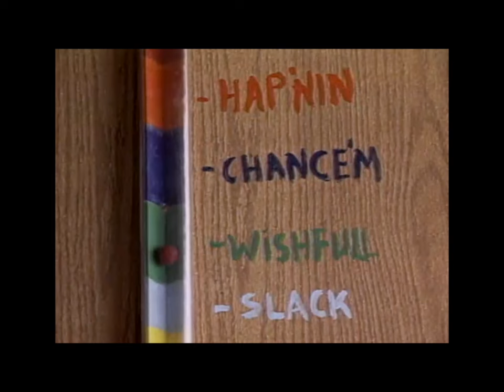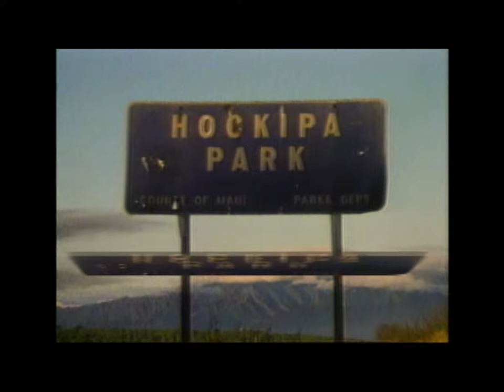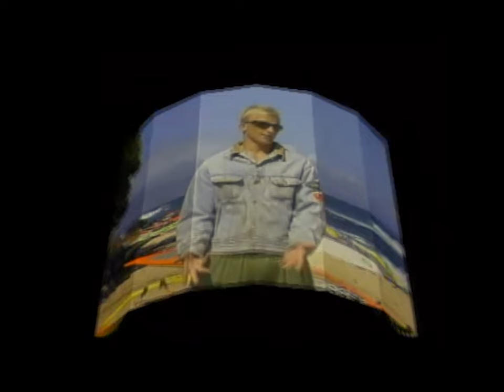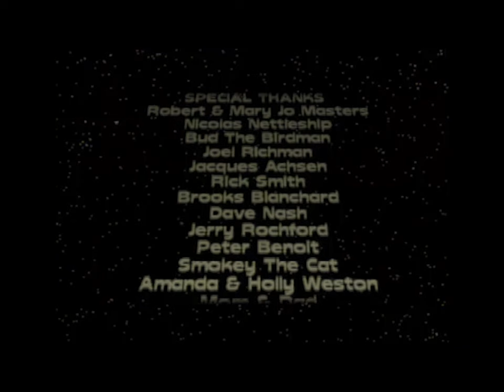WINDSURF THE EARTH (Classic Windsurf Movie)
It was sent in 4 files of various qualities and I had to splice them together. The audio is scratchy in places but it does the job. Hope you enjoy a blast from the past!